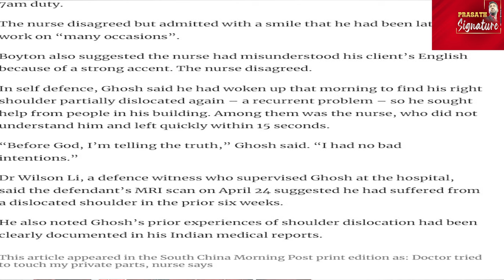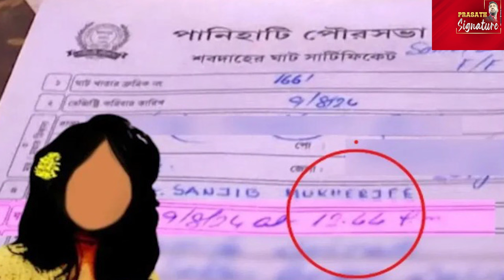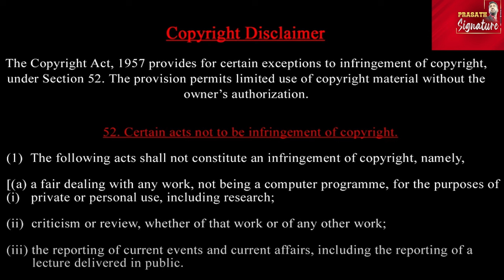Kolkata case- ஆண்களுடன் உட*லுறவு - Dr.சந்தீப் கோஷ் ''Gay '' ? மம்தா ராஜினாமா? மாணவி பற்கள் ஆதாரமா?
Kolkata case- ஆண்களுடன் உட*லுறவு - Dr. சந்தீப் கோஷ் GAY ? Shock Report மம்தா ராஜினாமா? மாணவி பற்கள் ஆதாரமா?

TRUE REPORT
2017 China My news report
Indian doctor ‘patted my buttock and tried to touch my private parts’, Hong Kong student nurse tells court
Orthopaedist denies indecently assaulting student at Queen Elizabeth Hospital
A student nurse on Monday accused an orthopaedist of patting his left buttock and trying to touch his private parts while he was changing clothes at a public hospital last month.

The nurse told Kowloon City Court that Sandip Ghosh had indecently assaulted him and asked: “Do you like it?”
But Ghosh, a 45-year-old Indian government doctor taking part in a clinical attachment programme in Hong Kong, testified that the incident was a misunderstanding as he had only touched the nurse’s hip by accident when demonstrating how his dislocated shoulder could be fixed by pulling on his arm.
He recounted that what he had actually said was: “Do it like this.”
Ghosh pleaded not guilty to one count of indecent assault before deputy magistrate Leung Lai-yin, who will deliver his verdict on Wednesday.
The alleged assault took place on April 8 at Queen Elizabeth Hospital in Yau Ma Tei.
The nurse, who cannot be identified, testified that he was halfway through changing into his uniform just before 7am when an Indian stranger greeted him with a handshake and partly incomprehensible English, and patted his left buttock two to three times.
The alleged assault took place on April 8 at Queen Elizabeth Hospital in Yau Ma Tei. Photo: Handout
The stranger, whom the nurse later identified in court as Ghosh, then stretched out his right hand to the area around his crotch but was stopped by the nurse.
“No,” the nurse recalled himself saying before putting on his trousers, after which Ghosh left the changing room.
Defence counsel David Boyton argued the indecent assault claim was a “convenient excuse” for the nurse to account for why he had been late for 7am duty.
The nurse disagreed but admitted with a smile that he had been late for work on “many occasions”.
Boyton also suggested the nurse had misunderstood his client’s English because of a strong accent. The nurse disagreed.
In self defence, Ghosh said he had woken up that morning to find his right shoulder partially dislocated again – a recurrent problem – so he sought help from people in his building. Among them was the nurse, who did not understand him and left quickly within 15 seconds.
“Before God, I’m telling the truth,” Ghosh said. “I had no bad intentions.”
Dr Wilson Li, a defence witness who supervised Ghosh at the hospital, said the defendant’s MRI scan on April 24 suggested he had suffered from a dislocated shoulder in the prior six weeks.
He also noted Ghosh’s prior experiences of shoulder dislocation had been clearly documented in his Indian medical reports.
This article appeared in the South China Morning Post print edition as: Doctor tried to touch my private parts, nurse says
The latest update on the Kolkata doctor case is that the Supreme Court has asked protesting doctors to resume work by September 10 and has told the CBI to file a fresh status report ¹. Here are some tags that are relevant to this case:

- HumanRightsAbuse
- DeadBodyDesecration
- AdvocacyGoneWrong
- TruthAndJustice
- CaseInvestigation
- LegalActionNeeded
- MamataBanerjeeResignation
- KolkataDoctorCaseUpdate
- SandipGhoshCase
- SanjayRoyControversy
- WestBengalPolitics
- IndianPolitics
- LGBTQPlusRights
- HumanRightsViolations
- SocialJusticeMatters
- CrimeAndInvestigation
- InvestigationReport
- PrasathSignature
- KolkataNews
- WestBengalNews
- IndianNews

Prasath signature